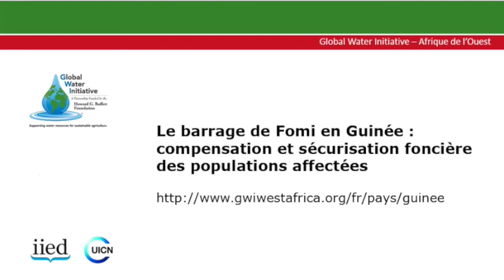Barrage de Fomi et sécurisation foncière : Hon. Ibrahima Diallo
L’Hon. Ibrahima Diallo, député uninominal de Lelouma et membre de la commission Ressources naturelles, environnement, développement durable (RNEDR) à l’Assemblée nationale, nous présente son point de vue et ses réflexions sur les enjeux fonciers du projet Fomi : expropriation, compensation, déplacement et réinstallation, et sécurisation des populations locales sur les nouvelles terres.

L’entretien a été réalisé en mars 2015 à Conakry, en marge de l’atelier national de validation de l’étude sur la sécurisation foncière des populations affectées par le barrage de Fomi.

Actuellement, il est prévu le déplacement de 48 000 personnes pour pouvoir réaliser le projet Fomi : les défis sont grands pour réussir cette transformation locale dans la paix sociale et permettre aux communautés affectées d’être des bénéficiaires de ce projet de développement sur le long terme.

Pour en savoir plus sur le travail de GWI en Guinée